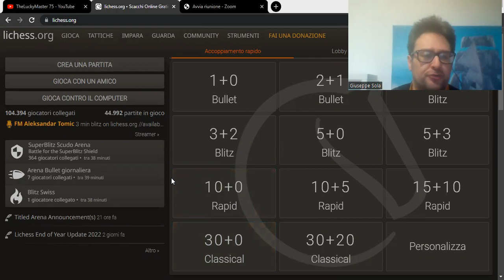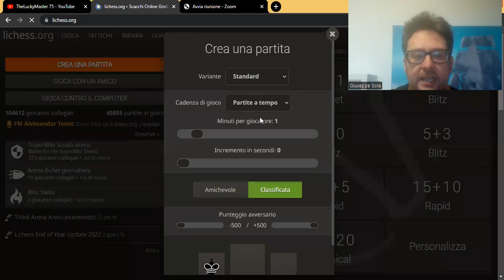10. Quasi quasi...2200 bullet!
Durante questi giorni, tra vittorie e sconfitte, TheLuckyMaster 75 è riuscito ad avvicinarsi ai 2200 bullet: un risultato di cui è molto orgoglioso!
Con questa partita (andata bene per fortuna) fa un ulteriore passo nella giusta direzione: nonostante il forte attacco del bianco sull'arrocco nero, TheLuckyMaster 75 riesce a difendersi cercando controgioco e cambiando alcuni pezzi. Il risultato è un finale facilmente vinto.

Ciao!
Bye Bye!
Hasta luego!